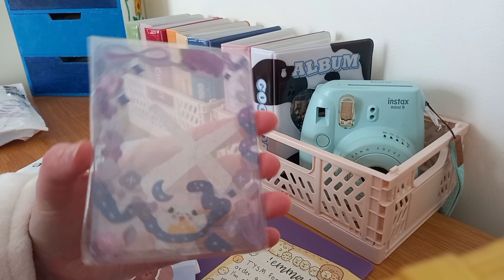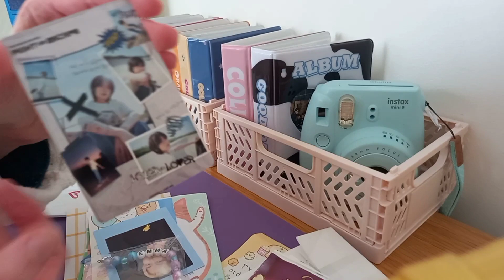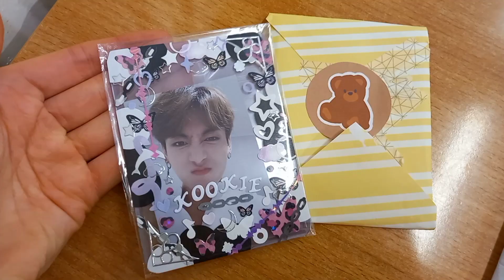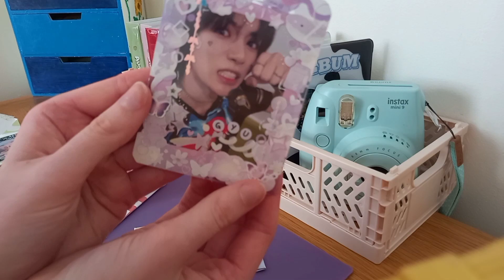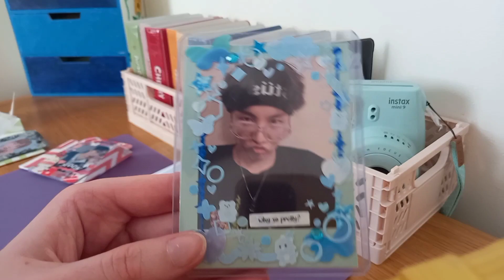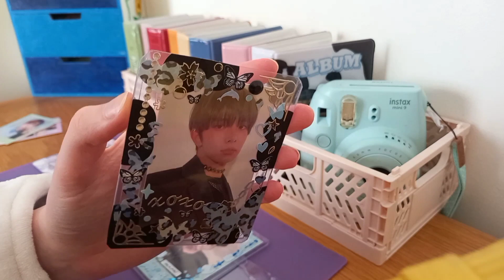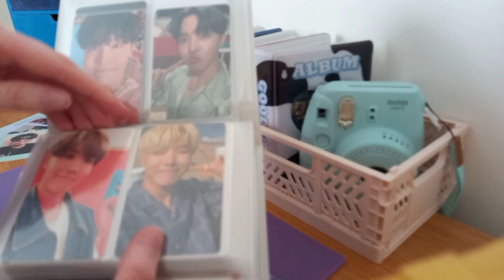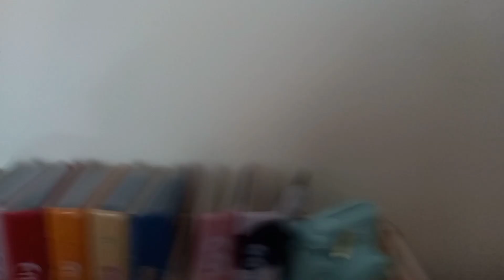Unbox Kpop Deco Toploaders With Me!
In this video I unboxed the most amazing and beautiful toploaders for some of my kpop photocards. Hope you enjoyed!

Instagram & Tiktok - btsbyekd